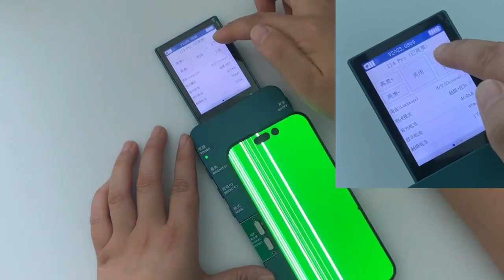DLZ WIN S800 Color Restoration LCD Screen Tester Tool Programmer with 13/14 Pro, 13/14 Pro Max Flex